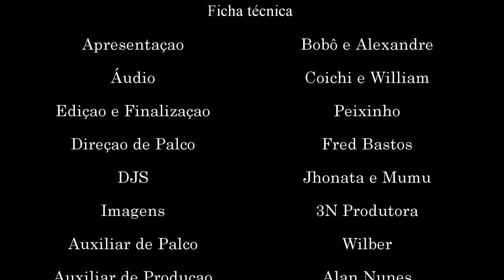MC Gorila :: Ao vivo e pela 1ª vez em carreira solo no Canal Funk Carioca ::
🎥PRODUZA SEU VIDEOCLIPE CONOSCO
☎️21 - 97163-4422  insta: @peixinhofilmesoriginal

Produza e divulgue seu vídeo conosco 👍